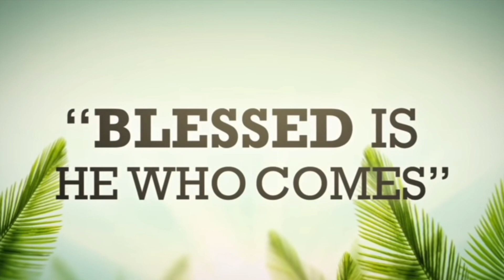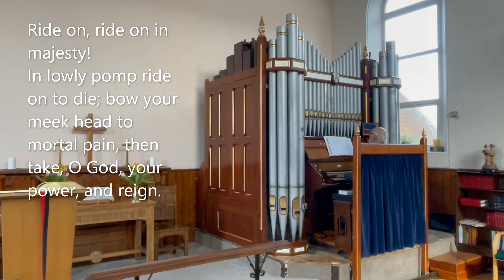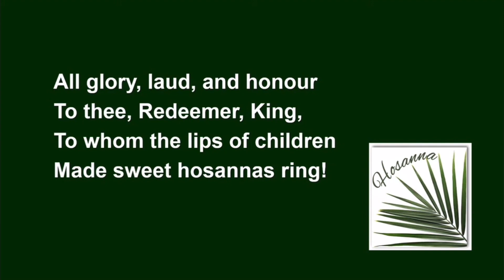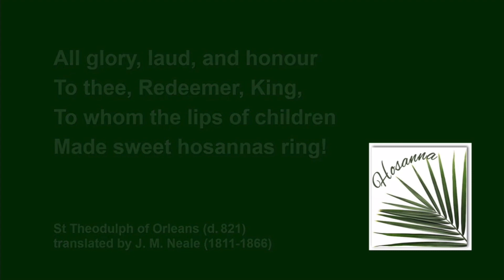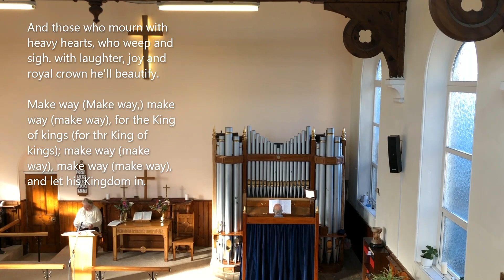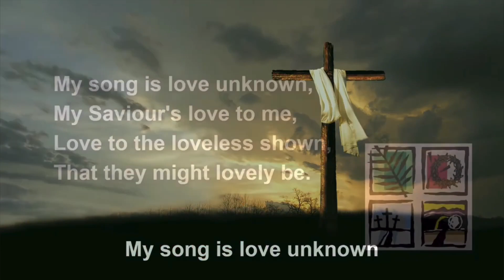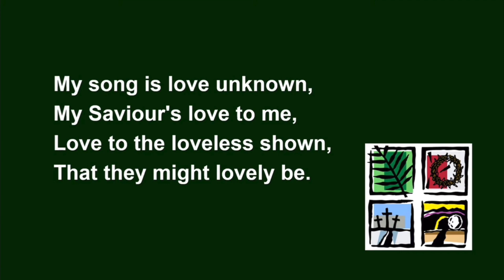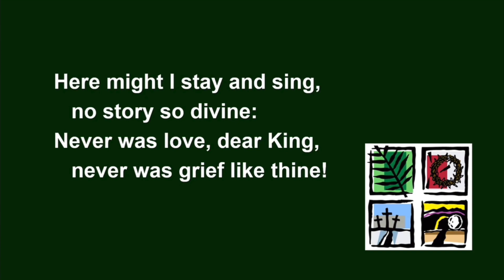24th March 2024 East Cowes Methodist Church Palm Sunday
sunday service